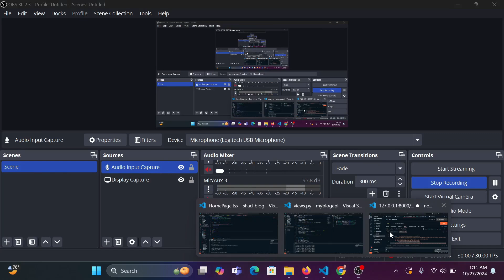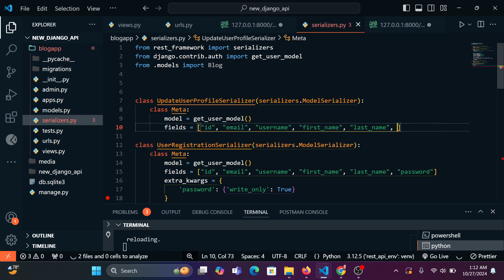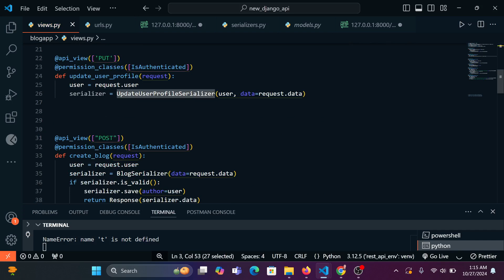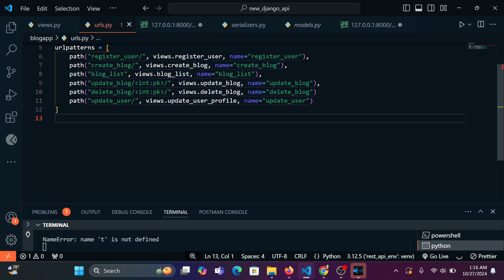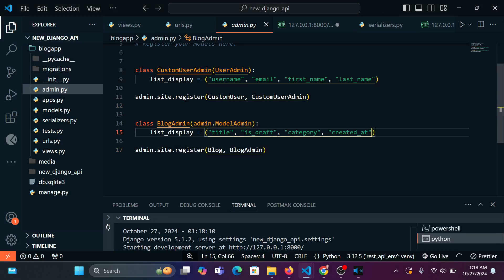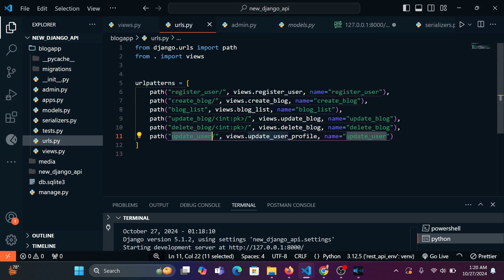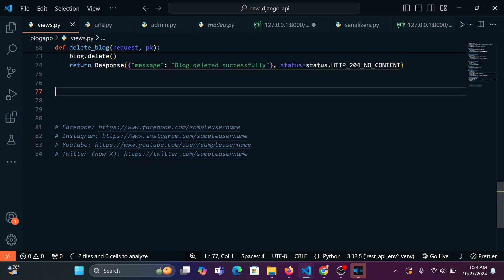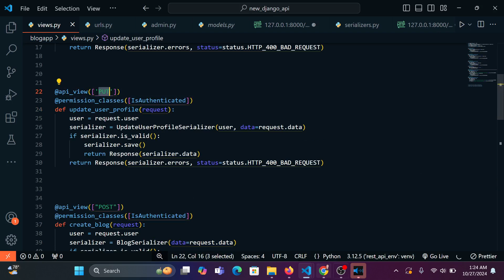Django REST Framework Tutorial #6: Updating Users Profile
In Episode 6 of our Django REST Framework series, we add functionality to update user profiles. This episode covers setting up the necessary serializers, views, and endpoints to allow users to edit their profile information securely. Join us as we continue to enhance our REST API with Django!